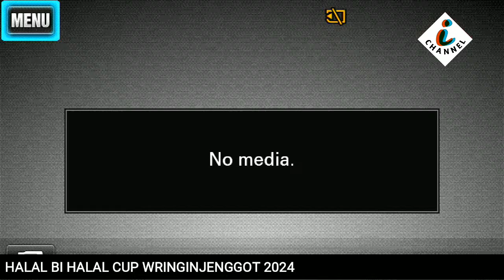[LIVE] HALAL BI HALAL CUP WRINGINJENGGOT 2024 Hari Ke-4